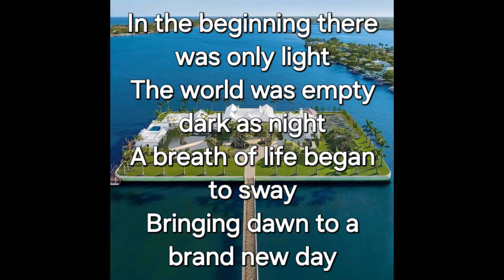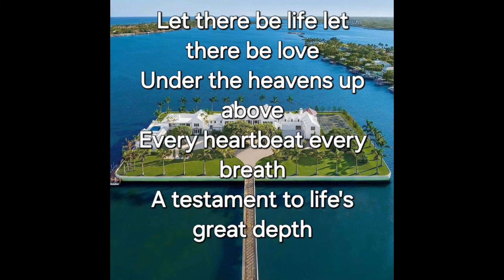Creation's Melody 찬양 Genesis1:1~2